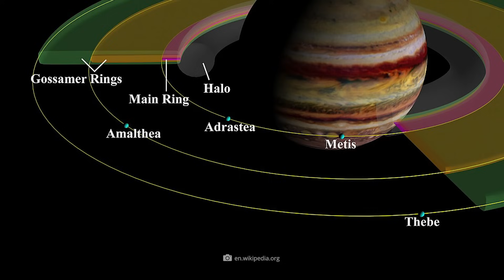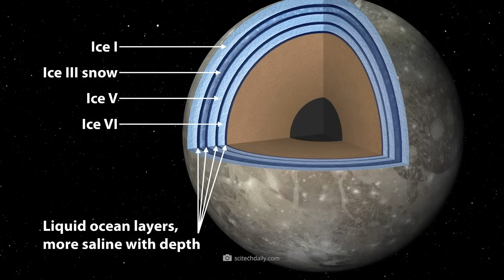Descoberta Aterrorizante do Telescópio James Webb em Júpiter Abala a Indústria Espacial Inteira!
O Telescópio Espacial James Webb fez uma descoberta surpreendente em Júpiter que está abalando a indústria espacial e nossa compreensão deste planeta gigante. Embora durante décadas se acreditasse que o gigante gasoso fosse bem estudado, esta descoberta inovadora nos apresenta um novo conjunto de enigmas e levanta a questão de saber se poderia haver vida em Júpiter.